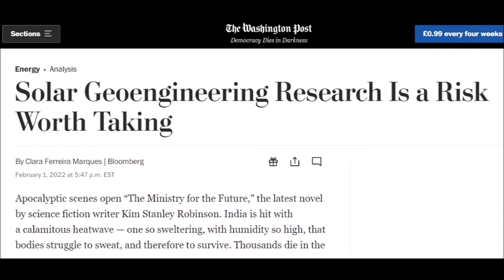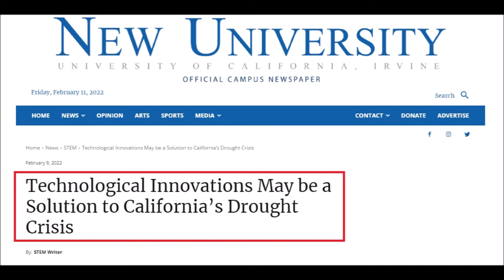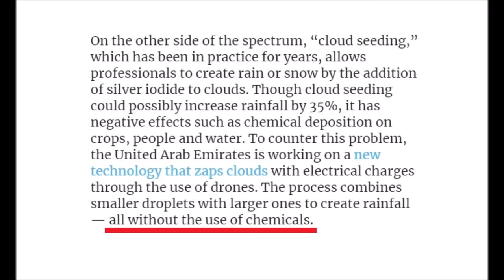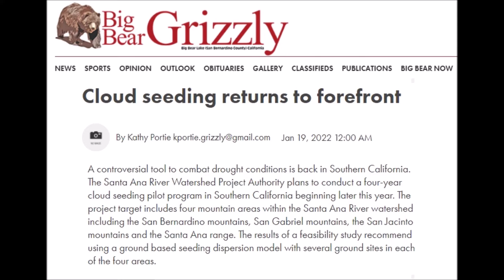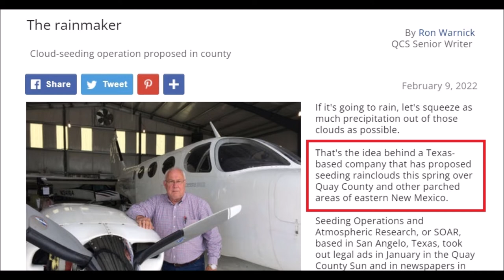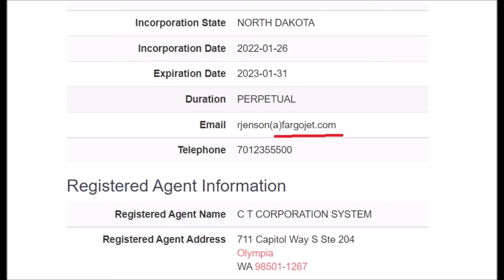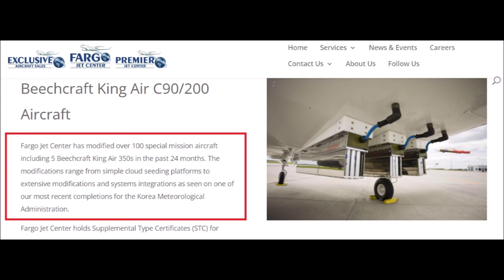International Weather Wars - 18 February 2022 - HAARP Gakona / SRM Risks / USA / Korea / Madagascar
Featuring : HAARP Gakona /SRM Risks / California, Colorado, New Mexico, Washington - USA / Korea / Madagascar

YOUR GOVERNMENT IS NOT TELLING YOU EVERYTHING :
PLEASE RESEARCH AND MAKE YOURSELF AWARE OF:

Search U.S. Patent site with number :
www. patft.uspto.gov/netahtml/PTO/srchnum.htm
2550324 - April 24, 1951 - Process For Controlling Weather
3518670 June 30, 1970 - Artificial Ion Cloud
3813875 - June 4, 1974 - Rocket Having Barium Release System to Create Ion Clouds In The Upper Atmopsphere
4042196 - August 16, 1977 - Method and apparatus for triggering a
4653690 - March 31, 1987 - Method of producing cumulus clouds
5628455 - May 13,1997 - Method and apparatus for modification of supercooled fog
5984239 - November 16, 1999 - Weather modification by artificial satellite
6056203 - May 2, 2000 - Method and apparatus for modifying supercooled clouds
6315213 - November 13, 2001 - Method of modifying weather
Original Eastlund HAARP Patent 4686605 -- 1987
5159703 -Silent subliminal presentation system